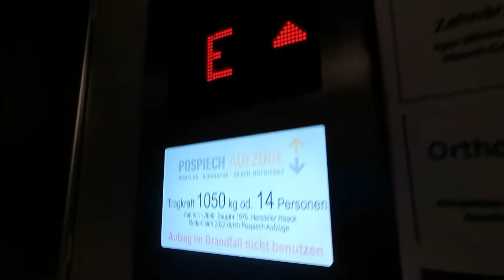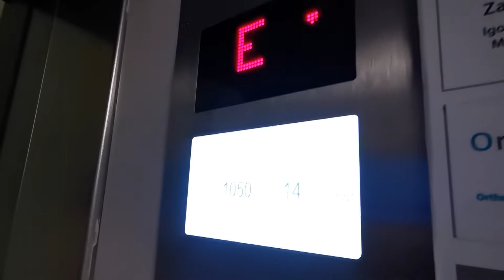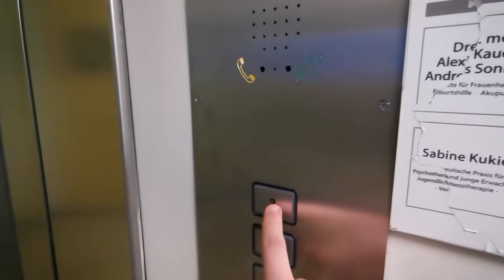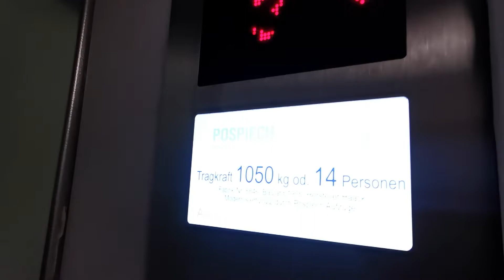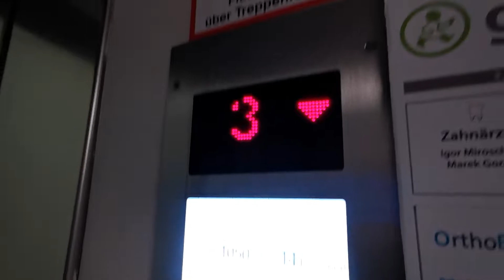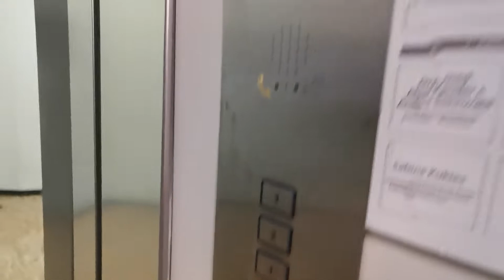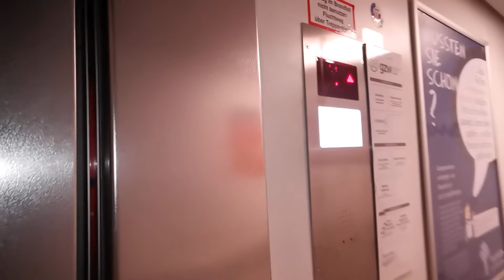1975 (Bruno) Haack Aufzug (mod 2022 Pospiech) im GZW in Bochum Werne.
Leider habe ich es nicht mehr rechtzeitig geschafft, den alten Aufzug zu filmen.